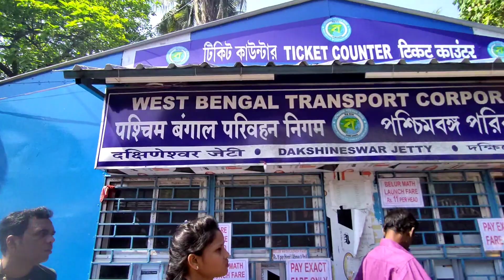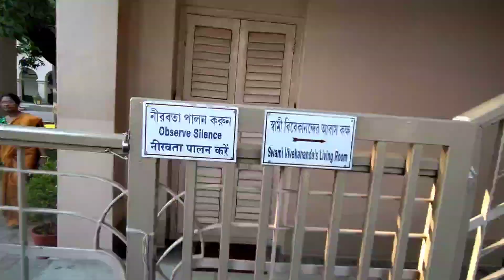Visiting Dakshineswar temple and Belurmath